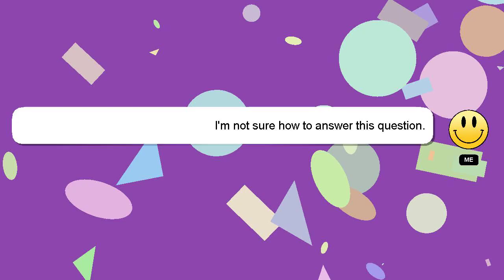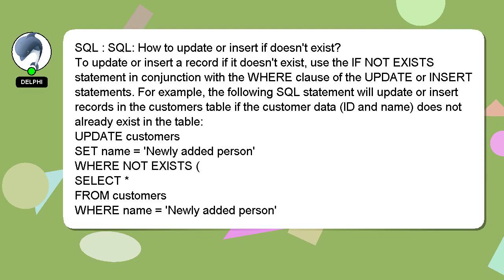SQL : SQL: How to update or insert if doesn't exist?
doesn't update exist? SQL: if : How SQL or to insert